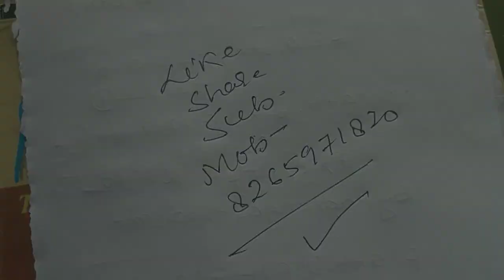Mean value theorem | function of several variables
mean value theorem for function of several variables.
mean value theorem for function of two variables.
mean value theorem for real functions of two variables.
mean value theorem for a function of two variables.